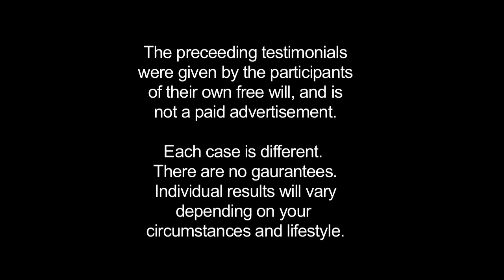Kousouli ® Method Healing, Testimonial Dr. Theo Kousouli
Peter Lamas founder/formulator of the purest botonical hair/face products Inernational DJ sensation James Doman and beautiful Model Actress Teresa express how their lives have changed utilizing Dr. Kousouli's method.The unique patient-tailored “whole person approach” the ‘Kousouli Method®’ is witnessed by his private clients daily. Dr. Kousouli is also the pioneer of HypnoChiro® Healing Therapy a part of the Kousouli Method that helps patients regain personal power in their life. KousouliMethod.Com, HypnoChiro.Com